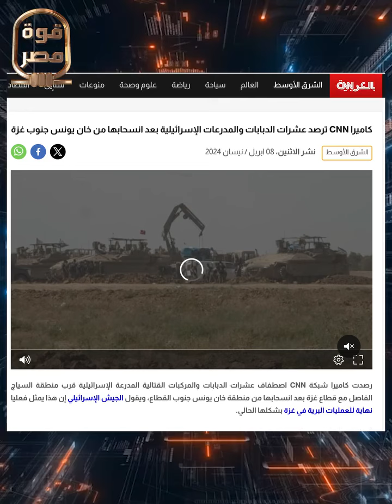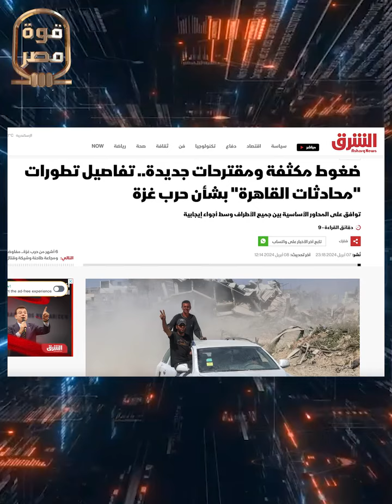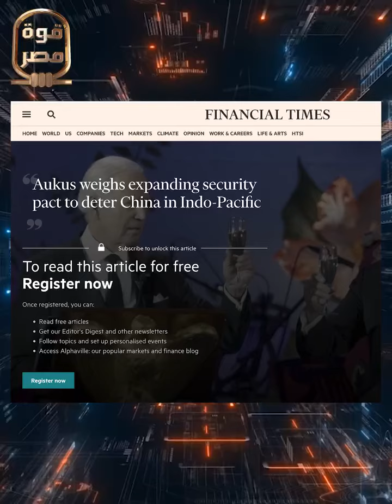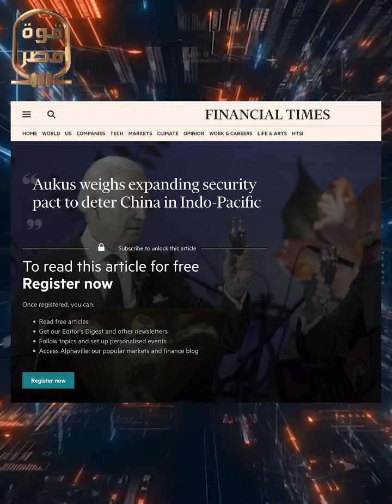الربيع العبري: قيامة إسرائيل ونهاية نتنياهو.. ثورة شعبية تضرب دولة الاحتلال